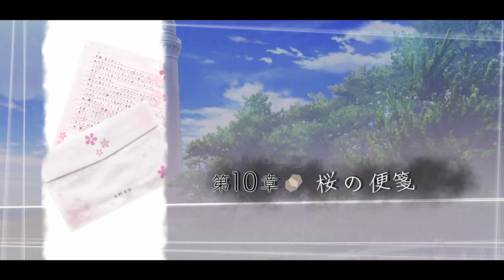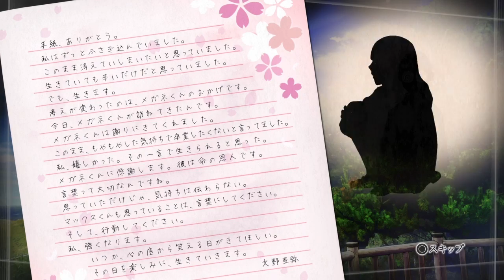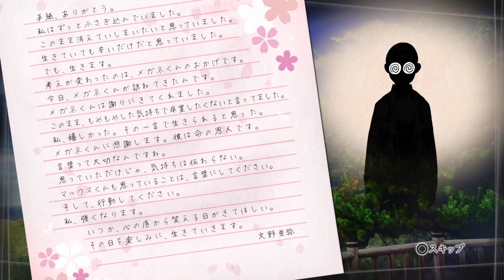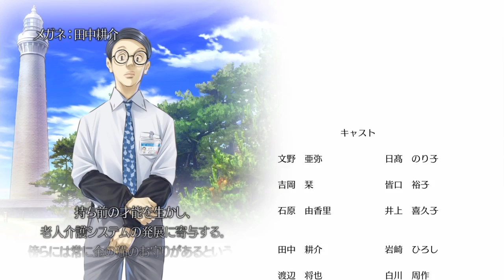√Letter 【ルートレター】 縁結び 第10章 桜の便箋 The Bond of Marriage - Chapter 10: Cherry Blossom Stationery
√Letter ルートレター

縁結び 第10章 桜の便箋
The Bond of Marriage
Chapter 10: Cherry Blossom Stationery

√Letter ルートレター Root Letter

You also can toupup your PSN store credits here (US account)[Online code]:
$20 $40
$60 $100
PS Plus membership (1-year)